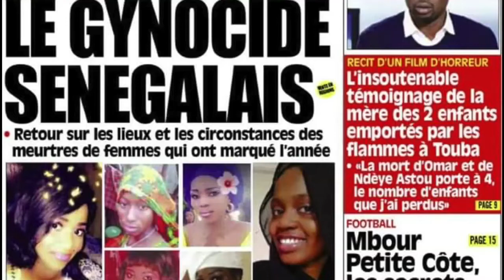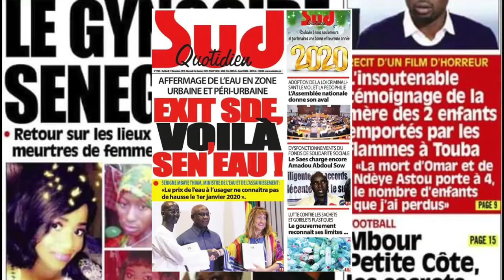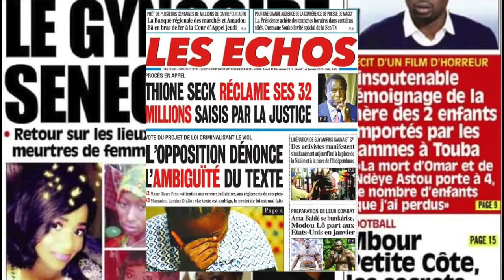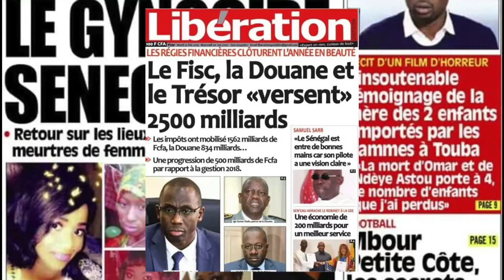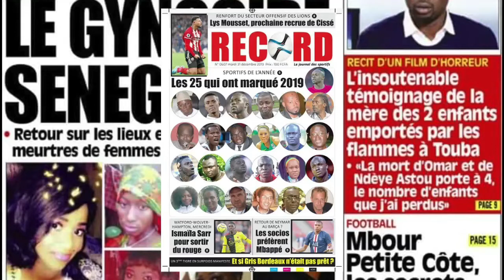LA UNE DES JOURNAUX DU 31 DECEMBRE 2019